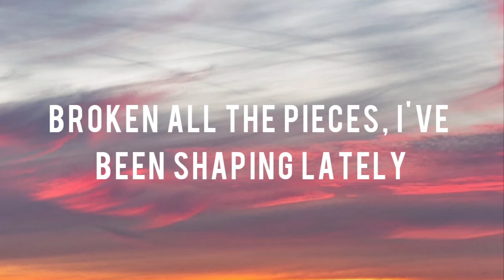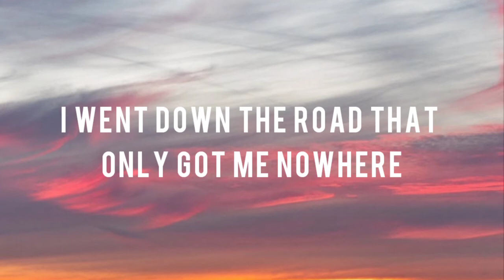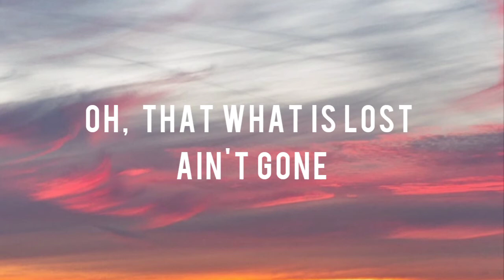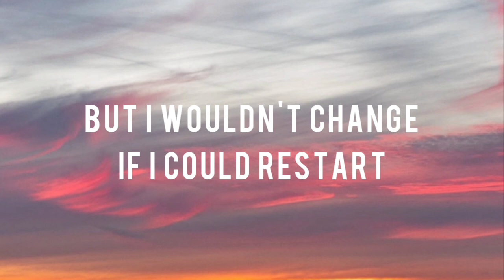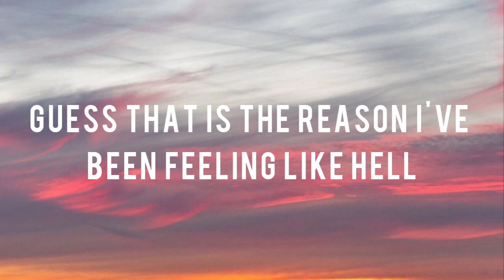"BEAUTIFUL SCARS"|LYRIC VIDEO by Maximillian (Cover Version)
Credits given to:

Artist: Maximillian
Lyrics
Broken all the pieces
I've been shaping lately
Focused on the things
that didn't make no sense
Guess that growing up
Was never meant to be easy
Yeah,  I got used to doing
Everything sideways
Didn't really cared about how anyone felt
Hiding my emotions down in
Different ashtrays
I'm not gonna fight back
What I've become
Yeah,  I got bruises where I came from
But I wouldn't change
If I could restart
I went down the road that only got me nowhere
Being all alone it got me thinking
Baby over thinking
Back to refrain and chorus